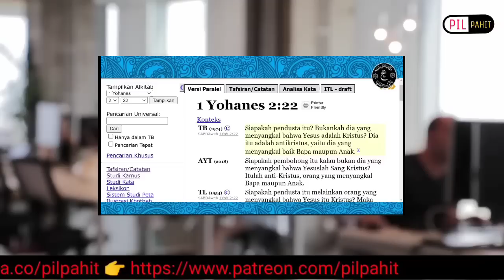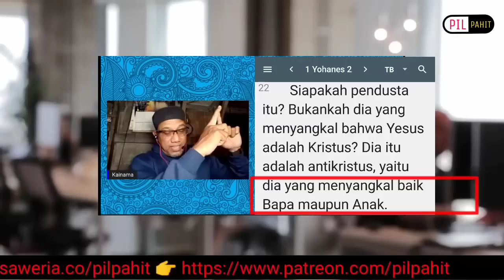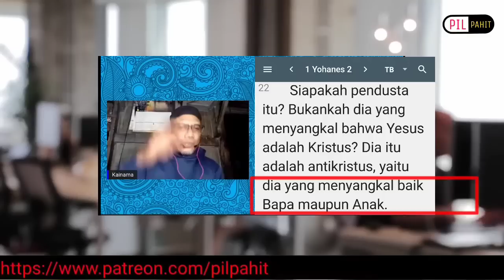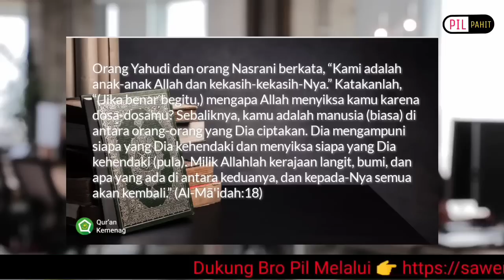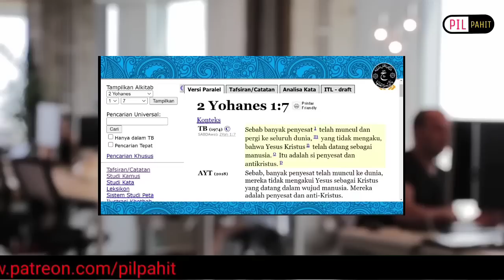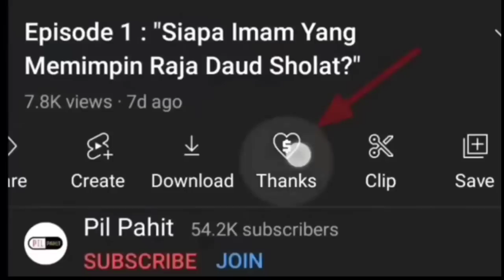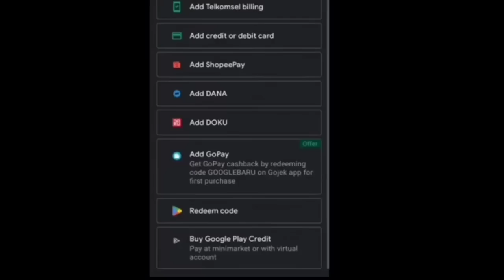Apakah 15lam anti Kristus?